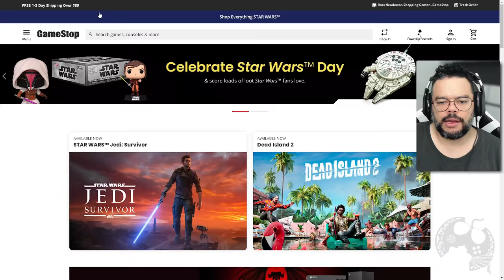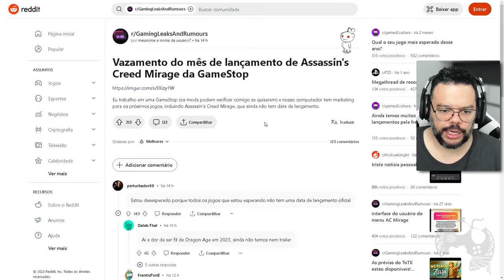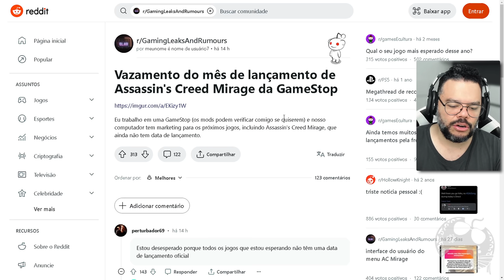ATENÇÃO! MÊS DE LANÇAMENTO PARA ASSASSIN'S CREED MIRAGE PODE TER SIDO VAZADO VIA GAMESTOP [ RUMOR ]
Um usuário do reddit chamado 'mynameisusername7' afirmou que "ele trabalha na GameStop e tem marketing para os próximos jogos, incluindo Assassin's Creed Mirage, que ainda não tem data de lançamento".

- Jogue comigo
- Emotes únicos
- Grupo exclusivo no WPP e muito mais!!!

Caixa Postal: 4455
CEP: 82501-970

AGRADECIMENTOS
Kallil Augusto